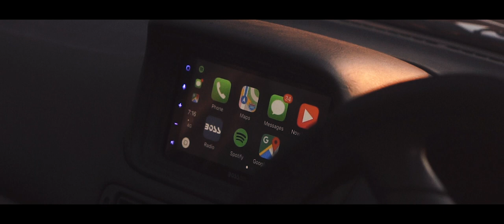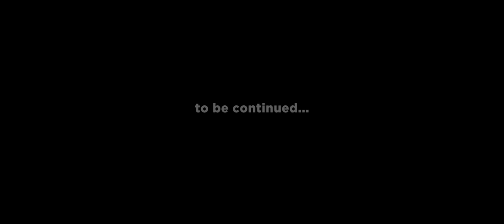"The Sound" - Boss Audio Systems & SMNProductions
Music is massive for me, so when the chance arose to work with a company who cares so much about sound just as much as I do, I couldn't be more excited to make something.

Written. Edited, & Directed by: Sam Endersby
Produced by: Sam Endersby & Boss Audio Systems

Thanks to Blair B. and Ronan W. for helping me with this project.

Also, massive thanks to Boss Audio Systems, for giving me a chance to create for what may be my favourite collaboration yet.